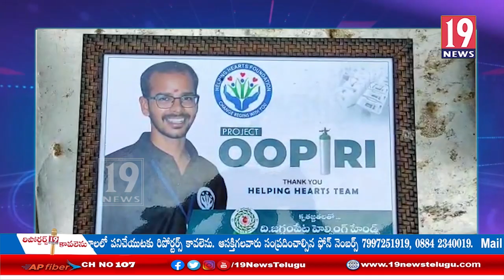జగ్గంపేట హెల్పింగ్ హాండ్స్ టీమ్ కు ఆక్సిజన్ కాన్సెంట్రేడర్ను బహుకరించిన హెల్పింగ్ హార్ట్స్: తూ.గో